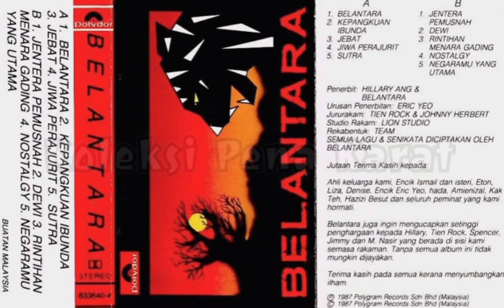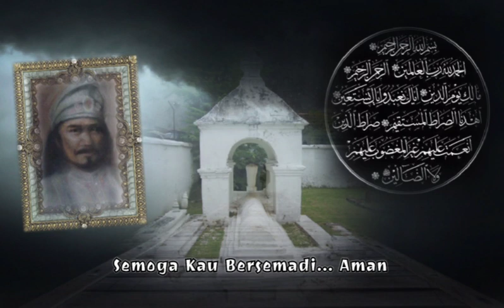BELANTARA - JEBAT (1987)